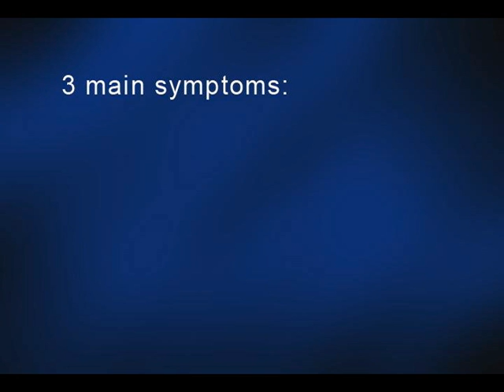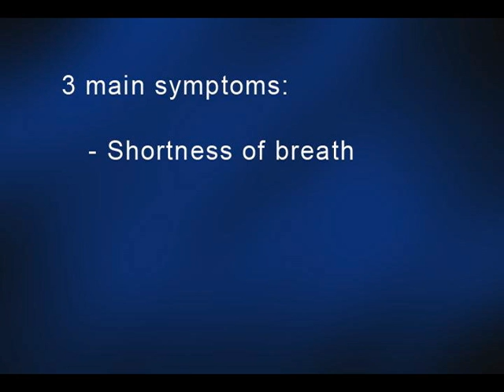Baptist Cardiovascular Surgeon Dr. Stewart Horsley Talks About Aortic Valve Replacement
Aortic valve replacement is a cardiac surgery procedure in which a patient's failing aortic valve is replaced with an alternate healthy valve. The aortic valve can be affected by a range of diseases; the valve can either become leaky (aortic insufficiency / regurgitation) or partially blocked (aortic stenosis). Aortic valve replacement is open heart surgery.

Baptist Cardiovascular Surgeon Stewart Horsley, MD, discusses the procedure just before performing the operation.